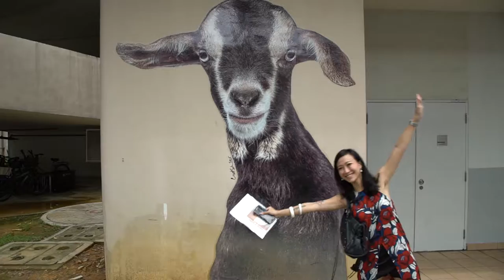What is it like to live in Singapore? Home Town Singapore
How does a city shape the people within it? AWOL's Home Town series takes you behind the scenes of a city while profiling a young person thriving within it.

In Singapore we meet power couple Sofie Chandra and Eugene Lim. This couple are well known for their roles as head of Marketing and Events for Zouk Singapore and head of marketing and PR at Toscano respectively.

They tell us what they love most about Singapore by taking us to their favourite shopping districts, bars and attractions like the Tiong Bahru area, Mustafa and the Red Tail bar.